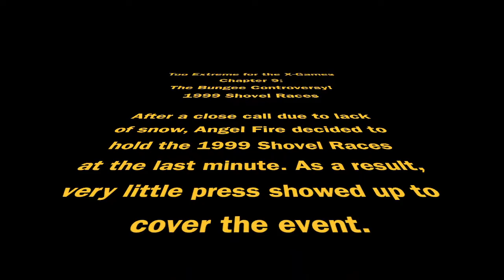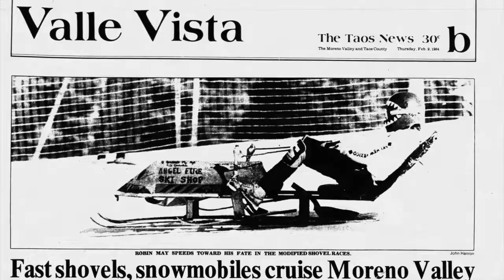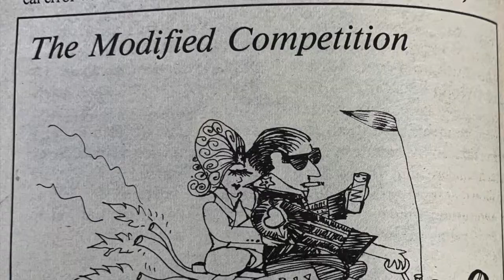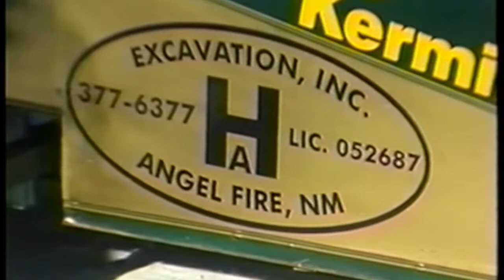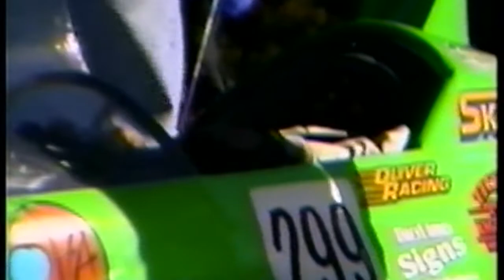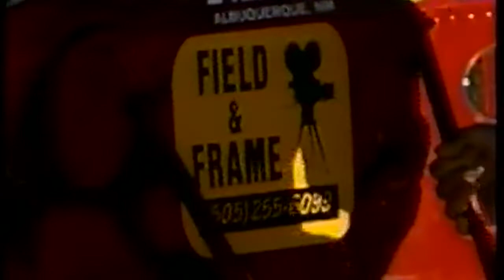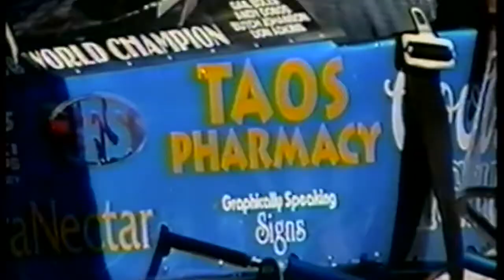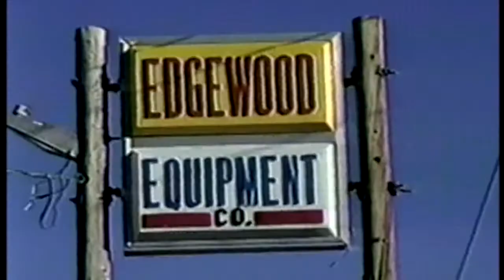Too Extreme for the X-Games: Chapter-9 1999 Shovel Races-The Bungee Controversy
Too Extreme for the X Games
Shovel Racing: the Tragic Tale of the Rise and Fall of Winter's Wildest Sport.
Chapter-9 1999 Shovel Races "The Bungee Controversy"

Chapter-9: Follows World Champion Gail Boles as he goes for his 4th consecutive title as Modified Champion. Watch as Don Adkins, the X-Games Gold Medalist and the 1998 2nd place finisher, as he tries to beat Gail. Also watch as Marc Dechanes in "The Backdraft-2",and Cory Humphrey in the 4-Time Champion sled "Thor's Hammer" and other racers Kermit Brown, Eric Oliver, Brian Turpin, Mike Ames, & newcomer Danny Bureau a Street Luger from the X-Games, as they all race at the World Championships in Angel Fire, NM in Feb of 1999.

This documentary series details the beginnings of this humble sport and it's rise in the 70's & 80's and the sport's colorful cast of characters. From it's rise from a local NM obscurity, to World-Wide attention with tens of millions of watchers, live around the US and the World as ESPN broadcast the 1997 Winter X-Games.

This series will detail how that event had major repercussions on the sport for years to come and contributed in the sports' eventual downfall in 2006. But the sport still had other amazing highlights during it's resurgence in 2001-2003, including a bid for entrance to the 2002 Winter Olympics in Salt Lake City, Utah, as the Shovel Racers put on an amazing show at the 2002 Winter Olympics, garnering a world-wide media attention, that eventually had the Shovel Races on the brink of olympic inclusion as a demonstration sport. But once again, the sport failed to get it's act together and get the respect it deserved.

This series is being told from the perspective of John Strader "The Shovelmeister" a legendary figure in Shovel Racing history and being told from the perspective of his friends, Team Shovelmeister. It is the truest record of the entire history of the winter action sport and the story of the rise of the Shovelmeisters as told through the eyes of the one person who has seen it all, John Strader. Strader starting riding shovels in 1981 (Age 13) and continued with a group of best friends, riding production shovels. Then in 1993 John exploited a hole in the Modified rules and made a simple one ski light-modified shovel and team member, Shane Humphrey rode it to 4th place & 68 MPH. It sparked a controversy and rule change outlawing that type of sled and all Light Modified Shovels (Under 100 lbs & open cockpit) from then on, had to have 2-Skis and 2 separate mechanical breaking systems. So in 1994-95, Team Shovelmeister, flooded the Shovel Races with light modified shovels and started to dominate the races with smaller, cheaper and easier to build sleds. They they used their advantage of superior knowledge of the course, it's conditions and how to go fast on it gained by years of experience riding down on Production Shovels and skiing.

But 1996, it all changed as the team stepped into the bigger Super Modified Class. This is the year that sets up the disaster, that is the 1997 Winter X-Games and the fallout from that event and the massive repercussions of the sport being elevated to world wide attention and then de-legitimized in an instant, when the X-Games cancelled the sport. Even though the Sport had a temporary resurgence in the early 2000's, the eventual downfall of Winter's Wildest Sport was coming. Snow Shovel Racing, like "The Titanic", was heading for disaster.

Over the years, the people whose footage I use in this documentary, have expressed interest in to helping me tell this amazing story in documentary form but never a platform or a budget could be found. If Netflix or Amazon, are interested in doing a "Proper" documentary on the Rise & Fall of Shovel Racing "Too Extreme for the Extreme Games" for their platforms, give me a call, I am ready. Most of this footage still exists and I can track down the raw and hi-resolution footage of these past Shovel Racing Events and a call can go out for lost or hidden footage as well. If that doesn't happen, then please enjoy it here on my little YouTube page.

Now I must try to thank everyone. This list includes as many people as I can remember & those I can't remember too.

Thanks so very much to: Team Shovelmeister members, Don Adkins, Gail Boles, Kent Hutchings, Matt Strader, Lauren Pavlow, Bill Schied, Daphne Strader, Angel Fire Resort and it's employees over 40 years of Shovel Racing, ESPN, X-Games, KOAT 7, KOB 4, Chris Brock, Bill Burgess, Kurt Hanlen, Karen Hanlen,  Pat Burgess, Kermit Brown,  Christy Germshied, ,  The track crew & track-rackers over many decades.